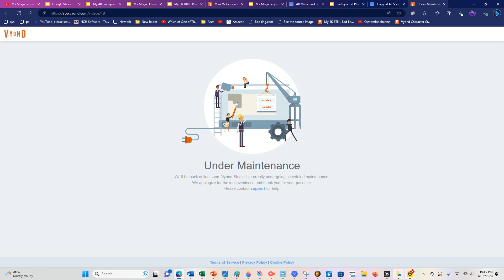BAD NEWS GUYS!!!!!!!!!!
VYOND IS NOW UNDER MAINTENANCE! NOW I CANNOT MAKE GROUNDED VIDEOS, THE MONSTER CAM, THE GAMERANIMATE SHOW, CREATE NEW CHARACTERS, AND MUCH MORE UNTIL TOMORROW!

And Vyond under maintenance will go on 11,826 on my 30K BTNL.